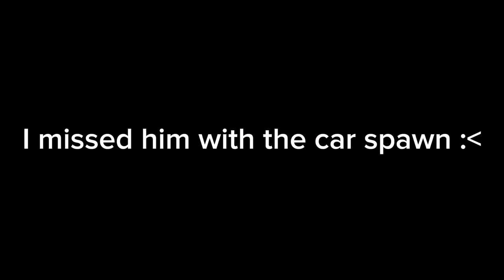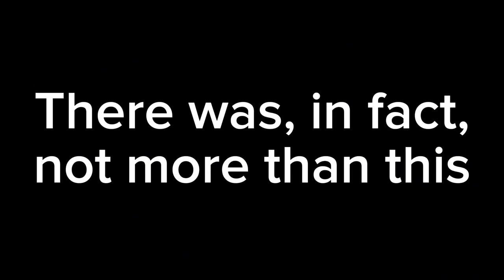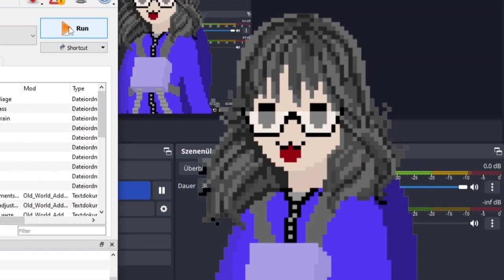Kira deletes everything in Stalker (even you)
I am too lazy to write a description so pretend I said something of value.